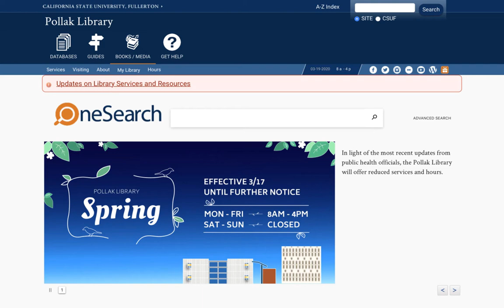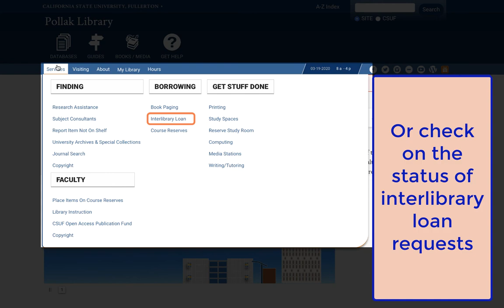Pollak Library Homepage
This is the first of a series of videos designed to accompany the online LibWizard tutorial for the Pollak Library homepage and its OneSearch window.